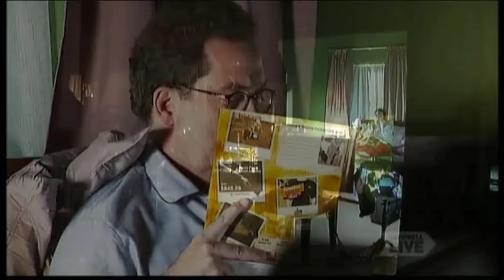ASB Bank Goldstein Final Advert September 2010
The very final in the ASB Goldstein series of adverts. This clip includes the Campbell Live story from September 20 2010 and includes footage not seen in the final advert.

The Goldstein series first began in 2000 when the boss of a New York bank asked Goldstein to do research into banking. When Goldstein came back to say all banks were the same except one in New Zealand Goldstein was sent to New Zealand to find out what makes that bank different.